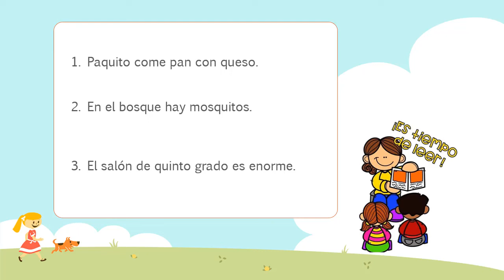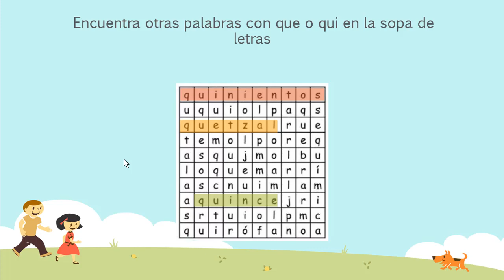Comunicación y Lenguaje 2 - PRIMERO PRIMARIA